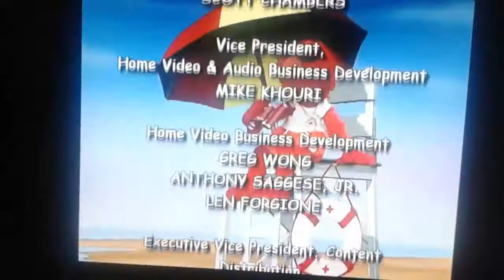Elmo's World People In Your Neighborhood Credits (with The Gummy Bear Song)